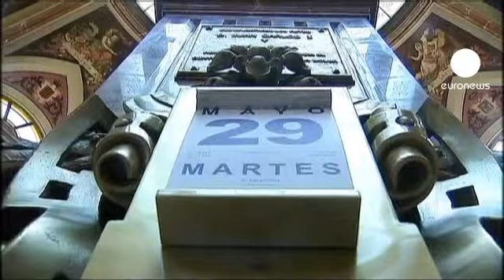İspanya ekonomiyi dizginlemekte zorlanıyor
İspanya Ekonomi Bakanlığı tarafından yapılan açıklama İspanyol ekonomisiyle ilgili uluslararası program beklentilerini yeniden güçlendirdi. Bakanlık ekonomide 2012'nin 2. çeyreğinde de son 6 ayda olduğu gibi bir daralma beklendiğini açıkladı. Merkez Bankası tarafından da doğrulanan rakamlara göre daralma oranı yine yüzde 0.3 olacak.

İspanya'da 29 Mayıs itibariyle 10 yıl vadeli devlet tahvillerinin faizi yüzde 6.5'i buldu. Euro Bölgesi'nin kuruluşundan bu yana bir rekor olan bu seviyeyle İspanya'nın borçlanma maliyetleri borç yönetiminden endişeye düşürecek seviyede yükselmiş görünüyor.

One To One Capital Partners finans kurumu başkanı Enrique Quemada'ya göre banka kamulaştırması doğru bir hamle:
"İspanya için risk hızla artıyor. İspanyol finans sistemine karşı büyük bir korku bulunuyor. 2008 yılında ABD ve İngiltere finans sistemlerindeki sıkıntıyı bankalara kamu yardımı yoluyla aştılar. Sonunda İspanya'da da finans kurumlarına para gidiyor, bankalar kamulaştırılıyor ve bu da olumlu bir gelişme."

İspanyol hükümeti ülkenin 4. büyük bankası Bankia'nın kısmen kamulaştırılmasına karar verdiğinde hesaplanan yaklaşık fatura 10 milyar Euro'yu aşmıyordu. Fakat daha sonra hükümetteki hesabın finans piyasalarına uymadığı ortaya çıktı ve bankanın kamuya yükünün 23 milyar Euro'yu aşabileceği görüldü. Hesaplardaki bu büyük şaşma da hükümetin piyasalardaki güvenilirliğine yeni bir soru işareti getirdi. İspanyanın da İrlanda ve Yunanistan gibi bir uluslararası plana imza atacağı dedikoduları gittikçe daha yüksek sesle dile getirilirken Başbakan Mariano Rajoy bu ihtimali reddediyor:
"İspanyol bankacılık sistemi için uluslararası bir kurtarma programı uygulanmayacak. Bizim sorunumuz artık çok büyümüş olan borç ve biz İspanyollar şu anda bu büyük borçla yüzyüzeyiz. Finanse edebilmeliyiz ve şu anda bunun güçlüğünü yaşıyoruz."

Madrid uluslararası kurtarma planı ihtimalini reddederken bir yandan da Avrupa Merkez Bankası'na (AMB) destek çağrısı yapıyor. Rajoy Hükümeti AMB'yi İspanyol tahvili alarak aşırı yükselen faizlerin dizginlenmesine yardımcı olmaya çağırıyor.